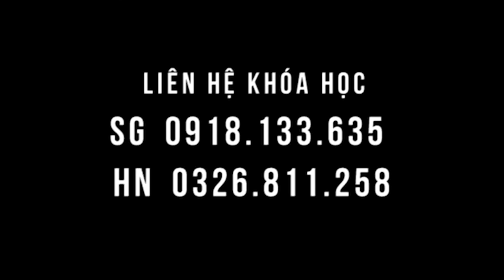Bệnh nhân thoái hóa, Vẹo cột sống - được chỉnh sửa tại lớp học